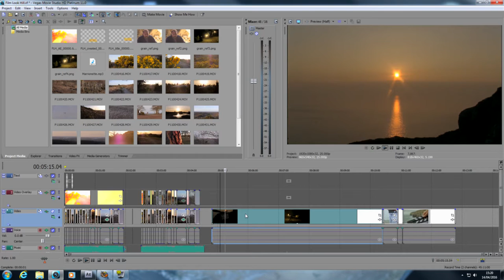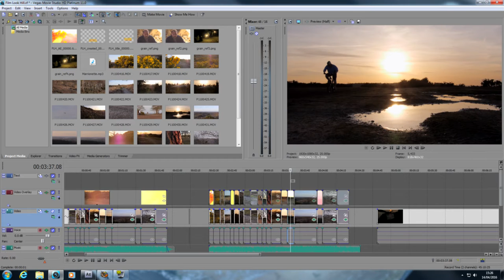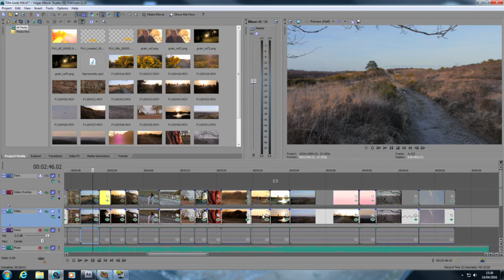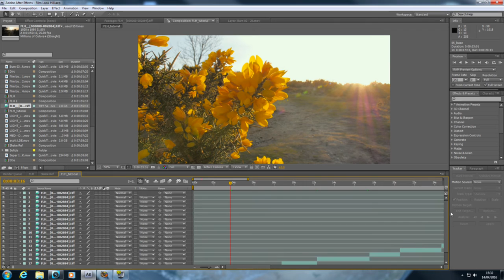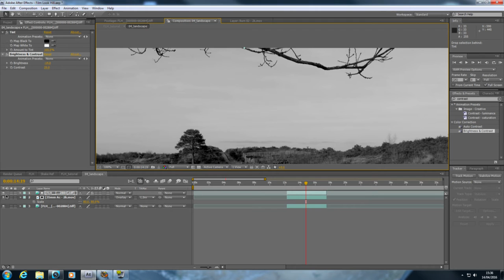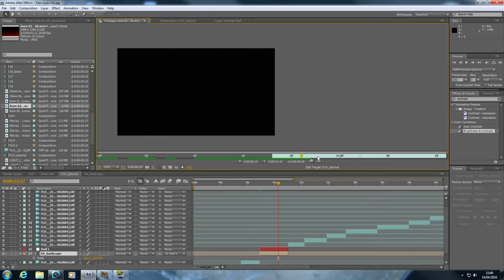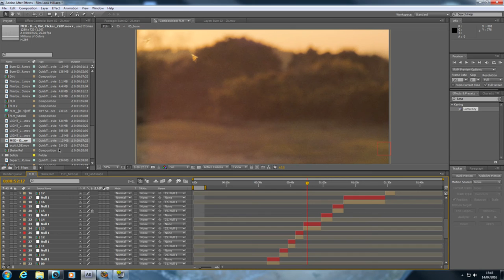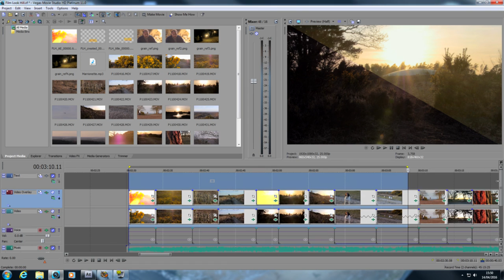Tutorial: How To Get Cinematic Film Look From DSLR Footage!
= Tutorial starts at 1:58 =

Get a filmic look from your DSLR footage with this in-depth tutorial that covers a range of techniques. A before and after comparison is included at the very end to see the results.

Techniques covered:
• Colour correction from real film reference footage
• Adding luminosity-dependent grain
• Filmic 'wiggle'
• Dirt & Hair
• Compositing film burns
• Compositing light leaks
• Transitions